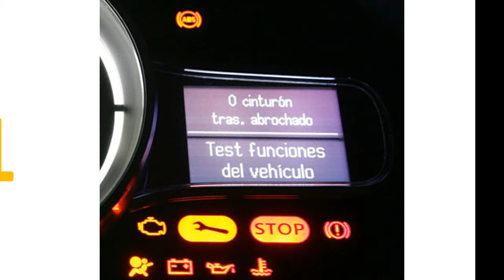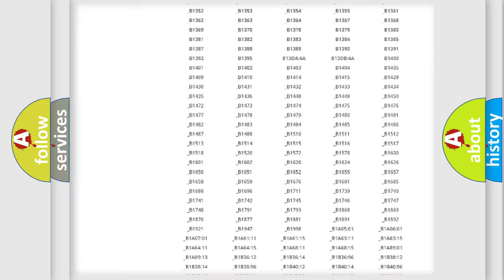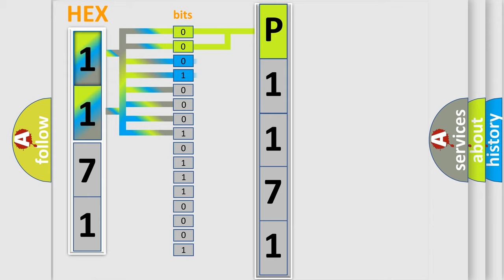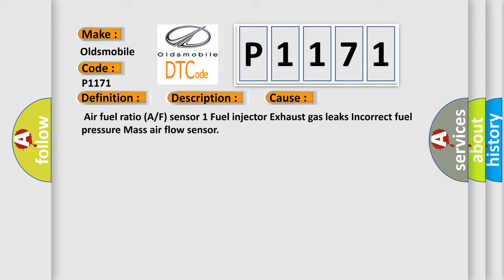DTC Oldsmobile P1171 Short Explanation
Contents:
0:21 Basic DTC analysis according to OBD2 protocol standard.
1:48 Insight into programming
2:58 A diagnostically understandable description of the Diagnostic Trouble Code
3:05 Basic error definition

Make
Oldsmobile
Code
P1171
Definition
Fuel Injection System Too Rich Bank 2
Description
Fuel injection system does not operate properly   The amount of mixture ratio compensation is too large  The mixture ratio is too rich
Cause
 Air fuel ratio A or F sensor 1 Fuel injector Exhaust gas leaks Incorrect fuel pressure Mass air flow sensor